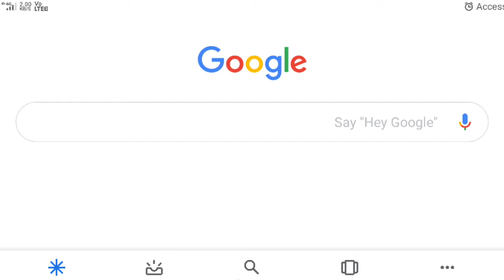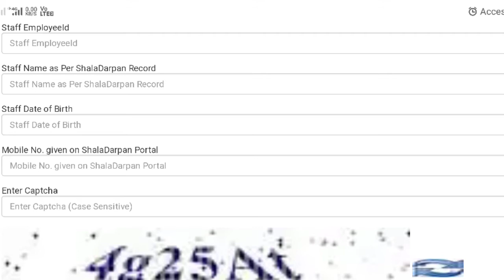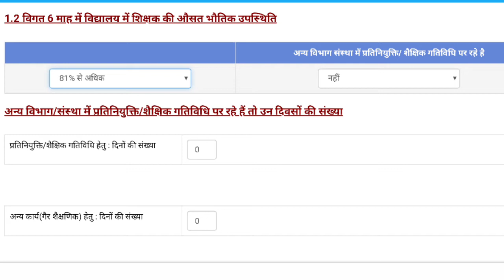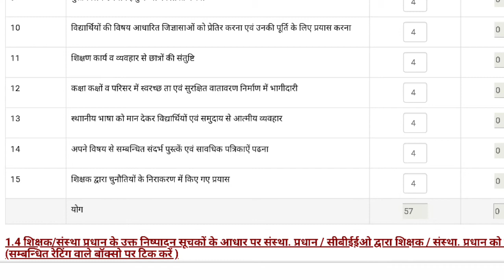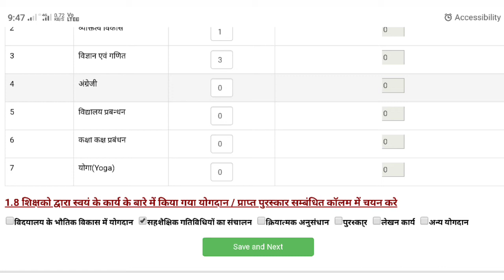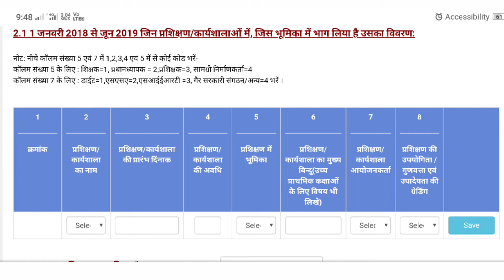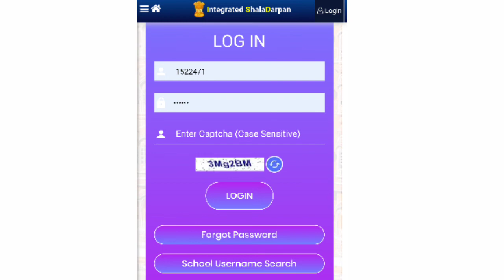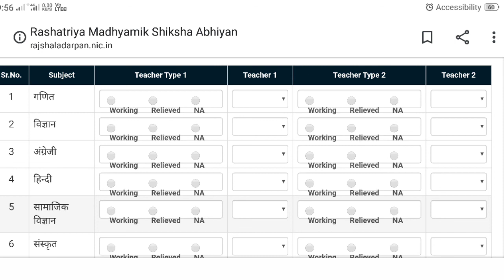Taf Form Fill Online | How to Fill Taf online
Taf Form Me Training Kaise Bhare |
शिक्षक मूल्यांकन प्रपत्र | How to Fill Taf

शिक्षक मूल्यांकन प्रपत्र | Taf Apply Kese Kre | Taf Online | Taf form Unlock kaise kare | How to unlock Taf Form | Taf form kaise Bhare,

*🎀कुछ महत्वपूर्ण दिनांक*🎀✍️👇

दीक्षा प्लेटफॉर्म पर *1 से 5 के लिए ट्रेनिंग* दिनांक- 10 जुलाई 2020 से शुरू हुई थी जो अभी तक जारी है।

*वरिष्ठ अध्यापक एवम व्याख्याता के लिए* दिनांक-13 सितंबर 2020 से शुरू हुआ जो अभी तक जारी है।

*निष्ठा ट्रेनिंग* दिनांक- 16 अक्टूबर 2020 से 15 जनवरी 2021 तक

*unilearn पर 6 से 8 के लिए* दिनांक- 19 अगस्त 2020 से अभी तक जारी है।

इनके अलावा आत्मरक्षा एवम अन्य प्रशिक्षण  ब्लॉक/जिला स्तर पर हुए थे जिनकी दिनांक अलग अलग है।

धन्यवाद।

शिक्षक मूल्यांकन प्रपत्र

TAF_Form , आपके सवाल ओर समस्या_समाधान*

1.Taf form kis kisko ko bharna hai आदेश कॉपी :-*

2.TAF form mobile se kaise Bhare

3.Staff corner/TAF id forget

4. Subject teacher mapping kaise kare

5.Taf form ka print

8. TAF form unlock

10. Taf form lock kaise kare

*l11. Save and Next show nhi aa rha

12. TAF  form shala darpan pr show nhi ho rha

13. Taf form nic id

14. Form 10 kaise update kare

शिक्षक मूल्यांकन प्रपत्र 2020 ऑनलाइन हुआ शुरू

Taf form 2020 ko kese bhre